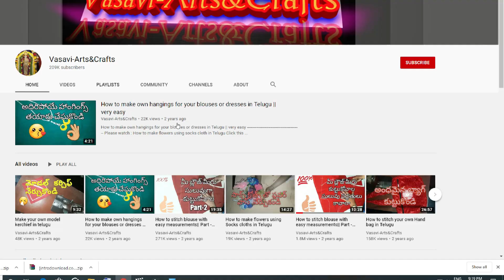Bakaram Neckless blouse cutting and stitching in Telugu